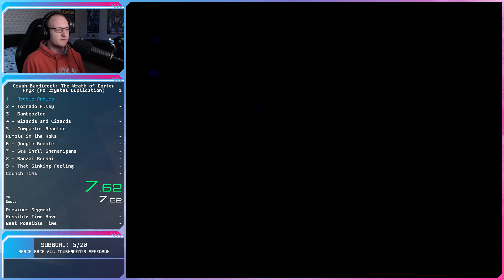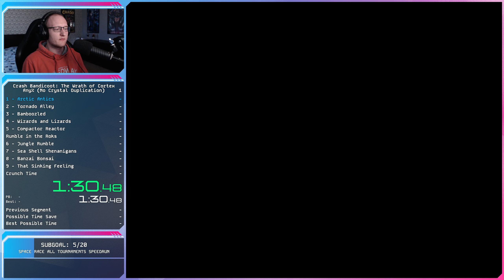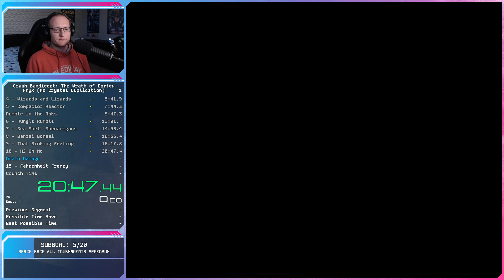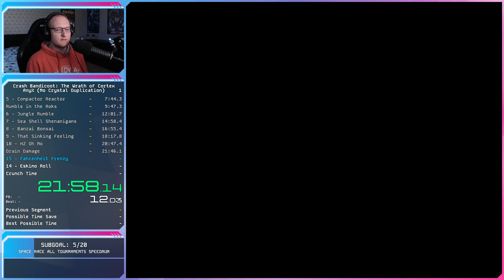Crash Bandicoot: The Wrath of Cortex - Speedrun (Any% No Crystal Duplication) - 1:03:42 [PB]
Ain't no way bro finally did an any% NCD run

Broadcast date: October 15, 2024